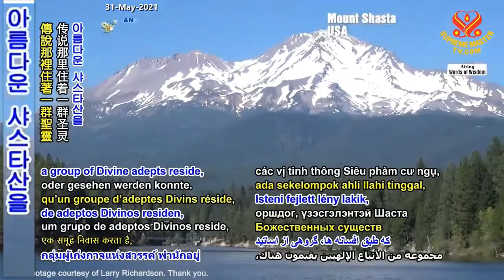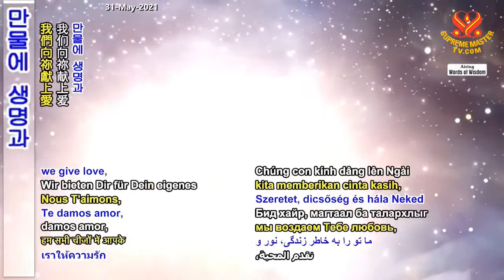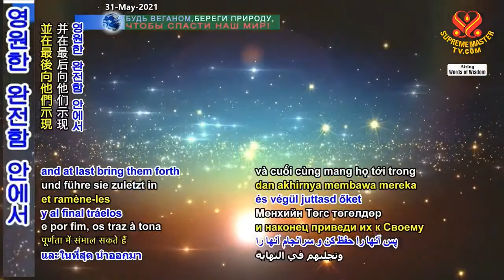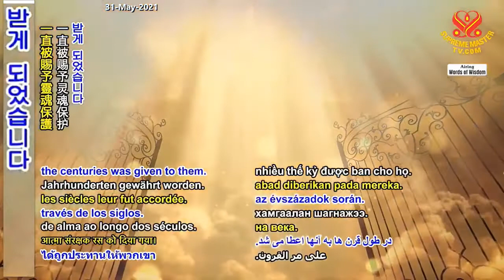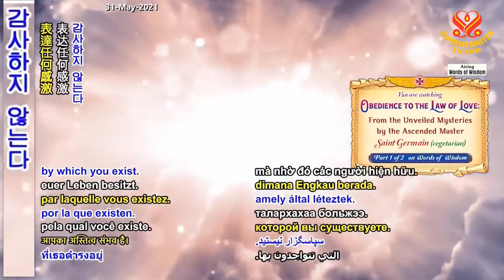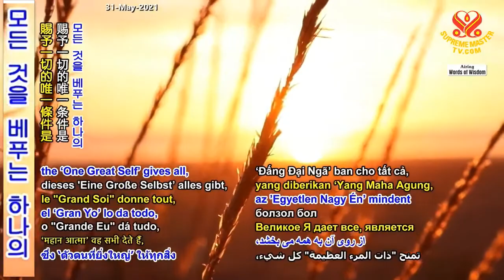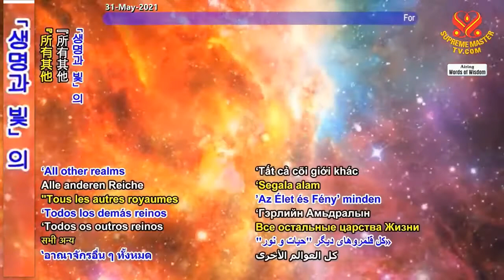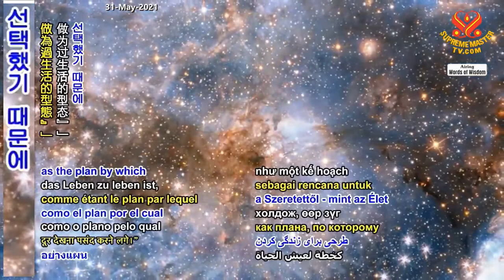( P.1/2 ) Phục Tùng Luật Tình Thương: Từ Những Điều Huyền Bí Được Tiết Lộ Của Chân Sư Thăng Thiên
( P.1/2 ) Phục Tùng Luật Tình Thương: Từ Những Điều Huyền Bí Được Tiết Lộ Của Chân Sư Thăng Thiên Thánh Germain ( Trường chay ) - Thanh Hải Vô Thượng Sư